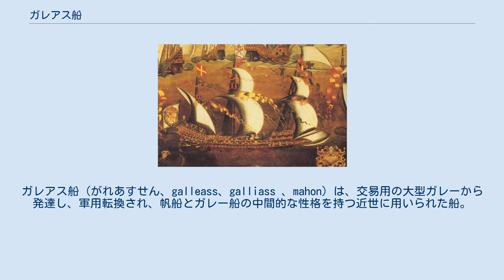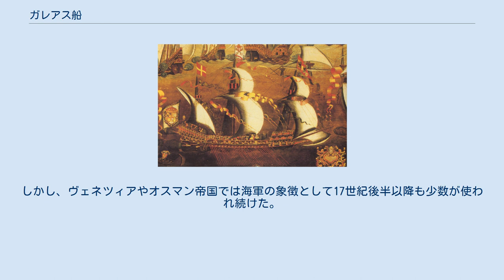ガレアス船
ガレアス船（がれあすせん、galleass、galliass 、mahon）は、交易用の大型ガレーから発達し、軍用転換され、帆船とガレー船の中間的な性格を持つ近世に用いられた船。
 16世紀スペインのガレアス船。
無敵艦隊の図の一部より。
ミズンマストもスクエアセイルなのが珍しい。
 ガレアス船は通常のガレー船より格段に大きく、ラティーンセイルを備えた三本のマスト（フォアマストのみスクエアセイルの場合もあった）と前部と後部に楼閣を持つ特徴ある作りになっており、32本を超える多数のオール一つ一つに漕ぎ手が5人程度配置された。
また、ヴェネツィアでのガレー船競争で通常のガレー船に勝てるよう、商用ガレアスは高速度が出るようにも設計されたが、軍艦として改造、もしくは新たに建造された船はその重装備から鈍重で、海上での遭遇戦には向かず、密集艦隊戦での浮き砲台的な使用が前提となった。
 漕走船としては乾舷が高く、船腹も幅広いのでずんぐりした船形をしている。
衝角若しくは突撃船首も有するが、運動性の低いガレアスには無用の長物であった。
漕ぎ手の頭上には砲列甲板があり、通常のガレー船よりも多くの大砲が積める。
備砲数は大体13から16門前後とガレー船の2から3倍近くあるが、後に等級制が導入された帆船と比較すると等級外のスループ程度に過ぎず、多いとは決して言えない。
砲の多くは船首楼に配置され、舷側に向いているのは片舷に3～4門程度。
他に旋回砲が20門前後ある。
17世紀以降は衝角を廃止、備砲を舷側配置に改善して門数を増加させたが、それでも5等フリゲートに比肩するレベルの砲撃力が限界であった。
 レパントの海戦においてはヴェネツィアが急遽改造した6隻のガレアス船がキリスト教連合軍に用いられ、艦隊の浮き砲台として戦いに大いに貢献した。
しかし、一隻当たりの建造コストの高さから量産が難しいのに加え、維持運用費も高かった。
戦闘で急速に発展した帆走軍艦の舷側砲列に捉えられるとほとんどのガレアス船が無力化し、重火砲の攻撃にさらされるだけとなってしまった。
 その後、ガレアス船は主力軍艦としての役割を失い、ガレオン船や戦列艦といった大型帆船に取って代わられた。
構造から外洋航行に向かず、また多数の漕ぎ手を必要とするがゆえの航続距離の短さから、大航海時代を迎え、地球を半周する長距離航海が当たり前になった時代の趨勢に向かなかったのが衰退の原因である。
しかし、ヴェネツィアやオスマン帝国では海軍の象徴として17世紀後半以降も少数が使われ続けた。